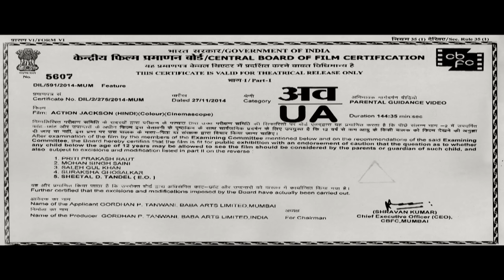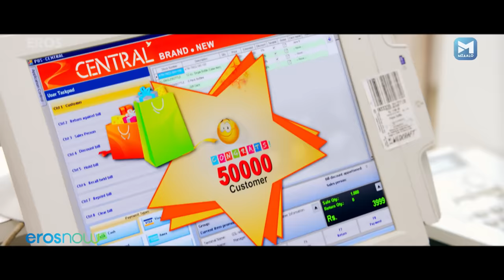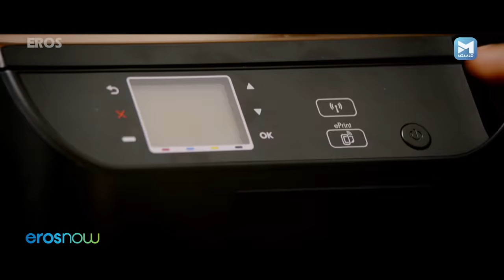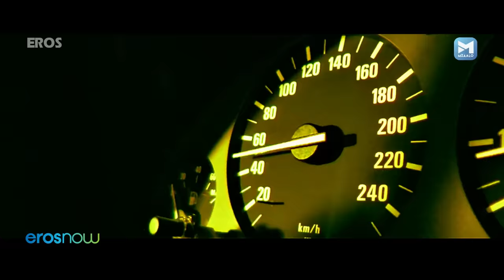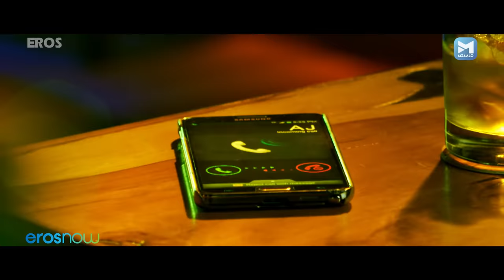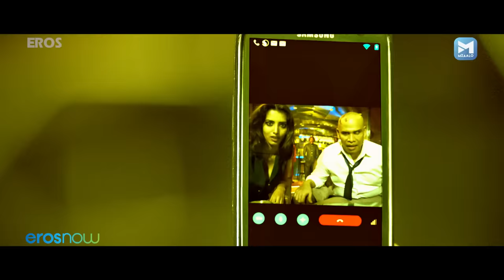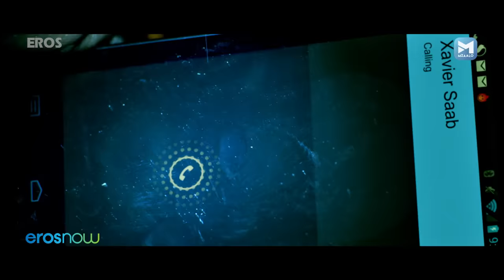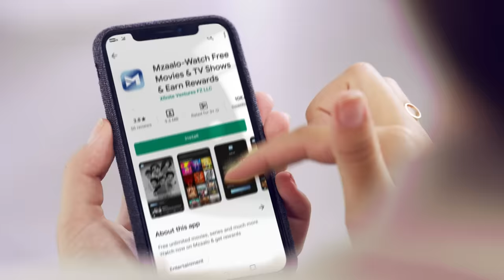एक्शन जैक्सन | Action Jackson | Ajay Devgn, Sonakshi Sinha, Yami Gautam | Hindi Blockbuster Movie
In order to escape crime and the clutches of a ruthless mafia, a Bangkok-based hitman seeks the help of his lookalike, a Mumbai-based goon.

Writers - A.C. Mughil, Shiraz Ahmed, Prabhu Deva
Stars - Ajay Devgn, Sonakshi Sinha, Yami Gautam, Kunaal Roy Kapur, Manasvi Mamgai, Anandaraj